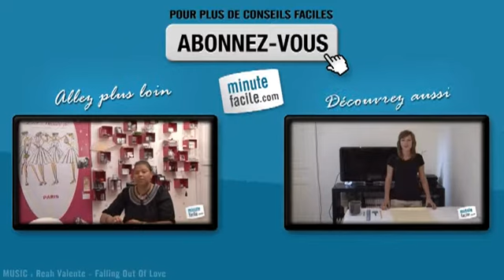Mariage : faire des économies sur l'organisation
Comment faire des économies sur l'organisation d'un mariage ? Pour en savoir plus, notez bien les informations apportées dans cette vidéo. .

Émilie Mendy, responsable de l'agence Nayela Events (Nayelaevents.fr) vous explique comment réaliser des économies sur l'organisation de votre mariage.